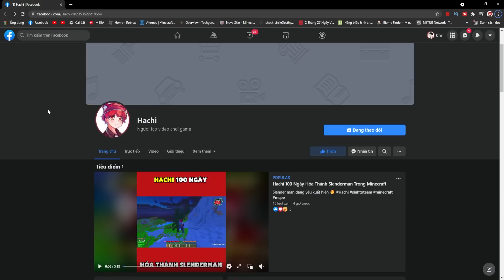Hachi Đối Đầu Với Toga-Jack.exe Trong Minecraft